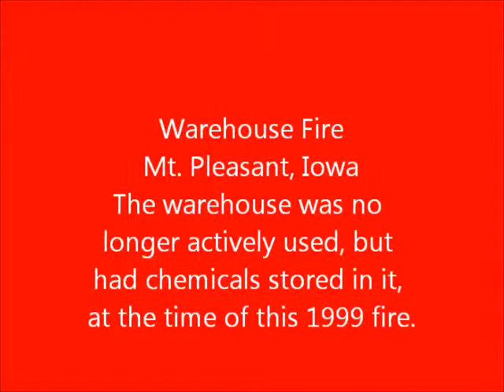Warehouse Fire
Mount Pleasant, Iowa warehouse fire in 1999. The building was not actively used at the time, but did have chemicals stored in it when the fire broke out.